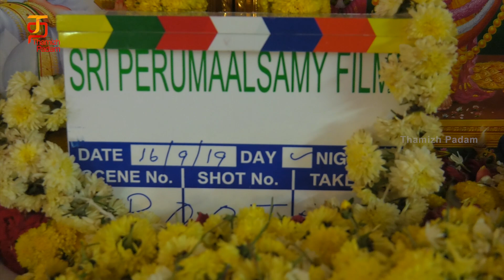க கி IPS பட பூஜை | Ka Kee IPS Tamil Movie Poojai | Sri Perumal Samy Films | Thamizh Padam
Watch Ka Kee IPS Tamil Movie Poojai on Thamizh Padam. Watch Latest Tamil Movie Pooja's on Thamizh Padam. The movie features new faces. R Ganapathy is the director of movie which is produced by Permul Samy. ManiSharma handles the music and Durai Shankar handles editing. Sevilo Raj is the person behind the lens.